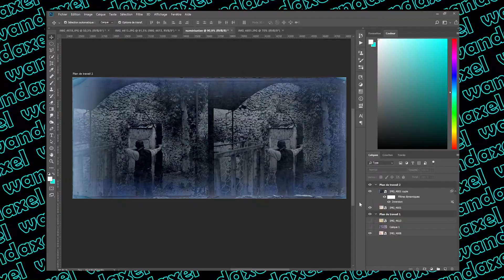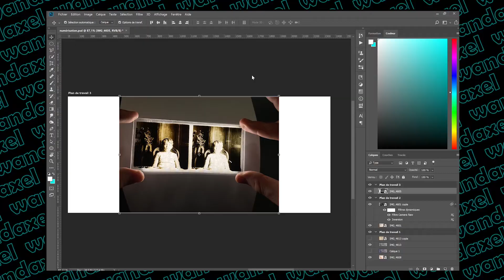Des PHOTOS 3D vielles de 100 ans !!!